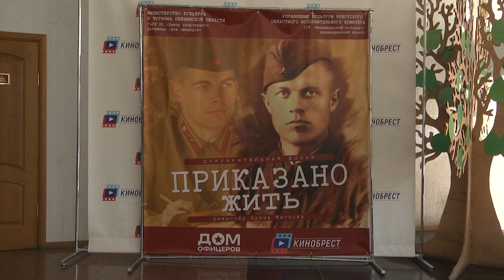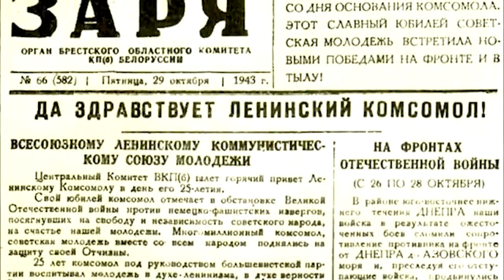2024-06-25 Премьерный показ документального фильма «Приказано жить».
Премьерный показ документального фильма «Приказано жить» прошёл в Бресте в рамках молодежного патриотического форума «Цитадель памяти». Лента рассказывает о подвиге партизанского отряда, произошедшего 80 лет назад на территории Ивацевичского района. Отряд, желая спасти жителей деревень Вавуличи, Дроботы и КрЕмно, вступили в бой с фашистами. 10 членов отряда погибли. В их числе – и командир, 23-летний лейтенант Алексей Чертков. Участникам форума «Цитадель памяти» выпала уникальная возможность: пообщаться с создателями картины о героизме и любви к Родине, о создании киноленты и истории Ивацевичского района. Как это было? Расскажем в следующем сюжете выпуска.

*Наши контакты:*
✅Телефон горячей линии:
54-63-67